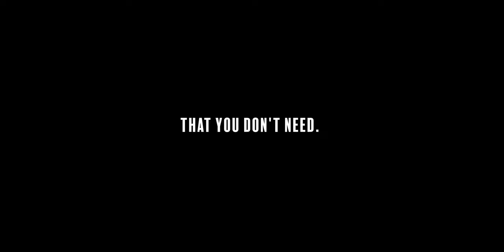Every Beginner Photographer NEEDS to Watch This Video...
Affordable cameras $800 and under:
Canon M50
Sony A6000
Canon Rebel T7
Olympus E-M10
LUMIX G85

Best cameras for around $1,000:

Sony A7II
Nikon Z fc
Nikon Z50

Check eBay for great deals too!

My Lightroom Preset Pack "CREATIVE ESSENTIALS" is available now!

Photography gear:
Sony A7C
Sony 35mm 1.8 (Best lens for Sony A7C)
Sony 50mm 2.5
Sony 24mm 2.8 G lens (My everyday carry)
Best Zoom Lens
My camera bag
A7C Thumb grip
Lens hoods
My Favroite Camera Straps:

My Youtube filmmaking gear:
Sony FX3
Sony 24-105 F4 Lens
Sony 20mm 1.8 (Best vlogging lens)
Sony 35mm 1.4 GM (my favorite lens)
PM Polar Pro VND Mist
RODE Wireless Go